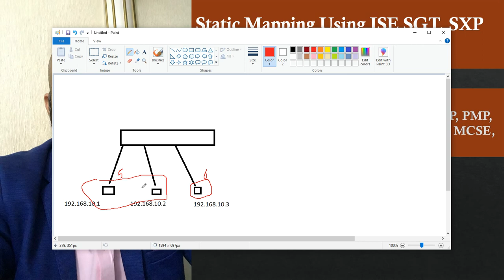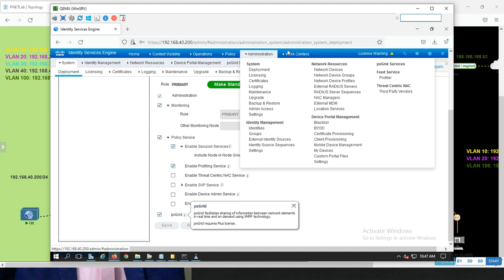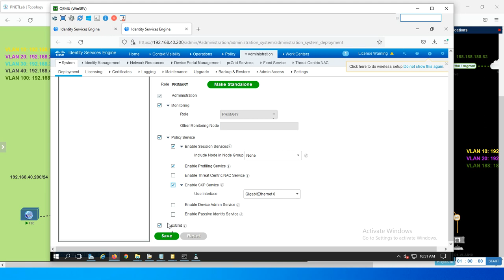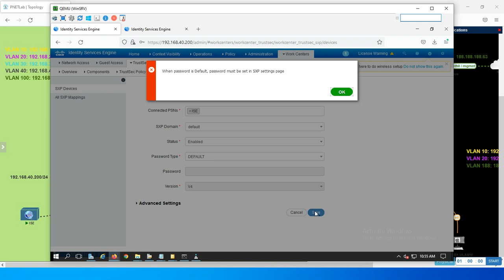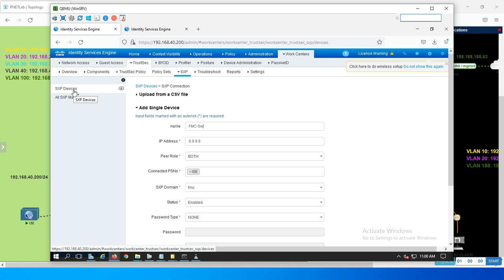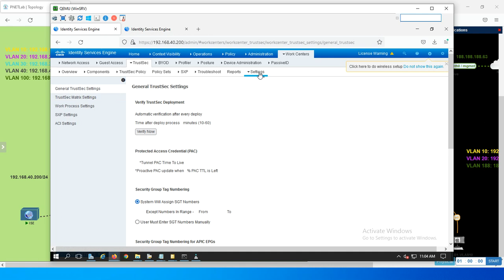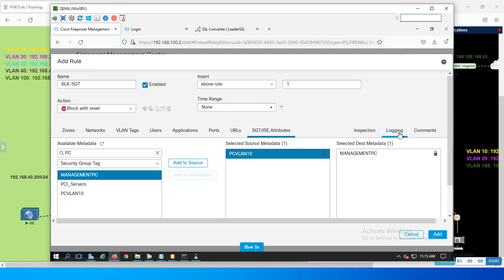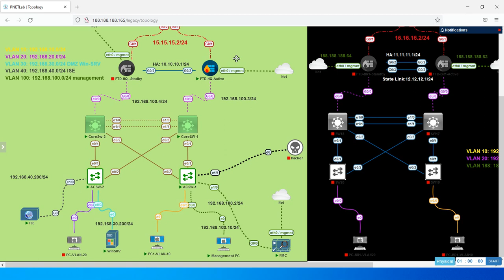50-Static Mapping Using ISE SGT, SXP with FMC عربي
Static Mapping Using ISE SGT, SXP with FMC عربي